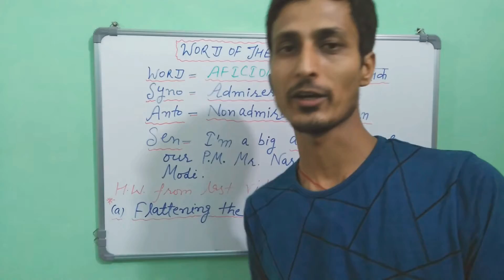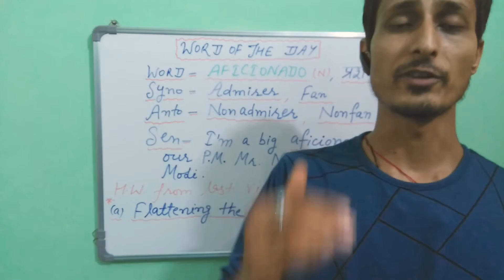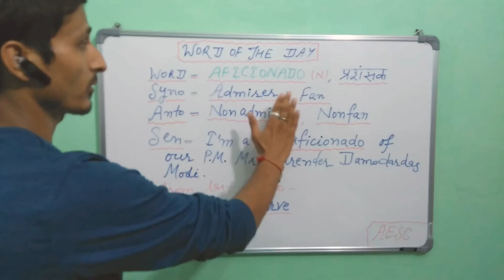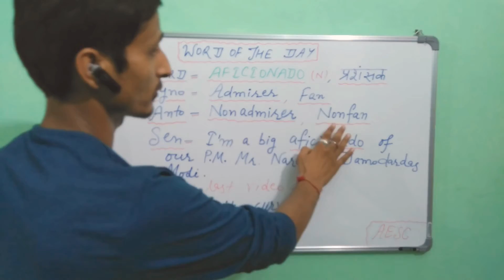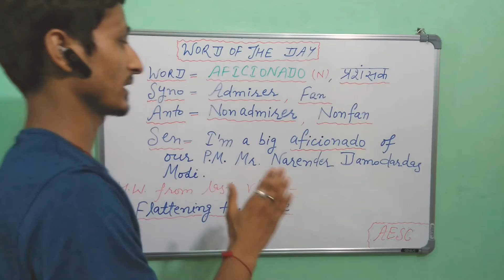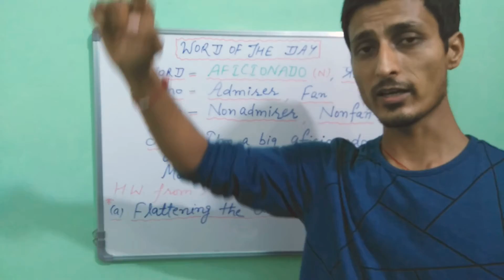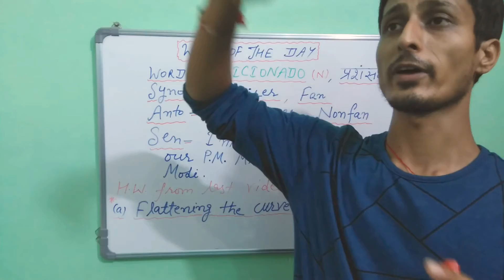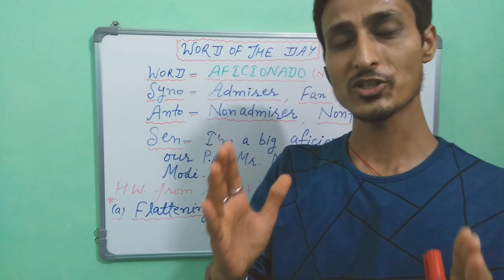Vocabularies | Synonyms Antonyms for all Competitive Exams |Sentence Formation based word meaning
New Day_ New word_ New Hope & New Format of VOCABULARIES Learning only for you at free of cost. I Hope you would like it. 😍🤩🥰

SSC(CGL, CPO, CHSL, MTS), KVS, NVS, CTET, UTET, UPTET, REET, Bank PO, Bank Clerk, CDS, Army , Navy, Air Force , CAT, MAT Exams & All Other Competitive Exams.

Preparation of English Grammar & Literature section for Class 6- Class 12 ( CBSE Board) & Grammar section for Class 6 - Class 12(ICSE Board).

Syntax , Sentence Formation, how to make sentences, Basic sentence structure, English Grammar , Hindi se english sikhe , English se hindi sikhe

Arindam English Speaking Classes
AESC

Basic sentence formation, Vocabularies, Vocabulary

facebook channel- Arindam English Speaking Classes
facebook id- Arindam English Speaking Classes
instagram id - Tarun K. Dabral